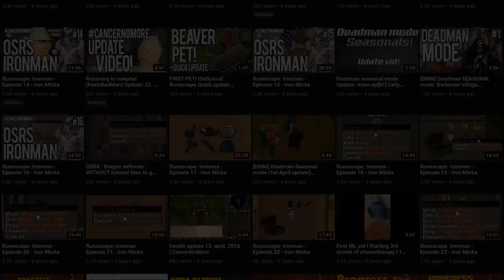My 7279 Hour Journey To A Maxed OSRS Account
After many years of playing the game I finally completed the goal I never thought I could, maxing an OSRS account.

OSRS
Deadmanmode
PVP
PVM